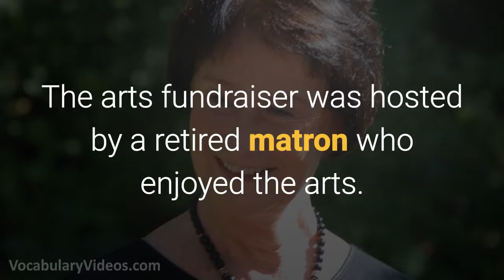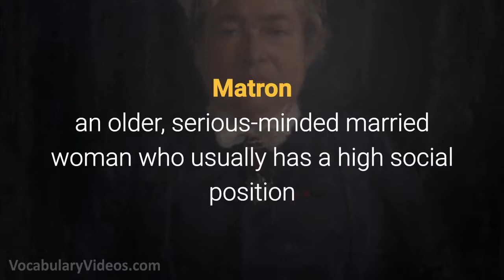👵 Learn English Words: MATRON - Meaning, Vocabulary with Pictures and Examples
What does Matron mean? Learn the meaning of Matron as we define this advanced vocabulary word with a simple definition, pictures, example sentences, English pronunciation and audio.

Matron definition (noun) an older, serious-minded married woman who usually has a high social position

Matron pronunciation: mey-truh n

Examples of Matron in a sentence:

1. The matron was highly regarded for her philanthropic endeavors in her community.

2. When he rang the doorbell, the postman was met with the matron of the house.

3. Since she married a doctor, the matron was often spearheading fundraisers for the hospital.

4. The arts fundraiser was hosted by a retired matron who enjoyed the arts.

5. The aging matron was looking for a committee to take over running the social events in the community.

Matron synonyms and other related words for Matron